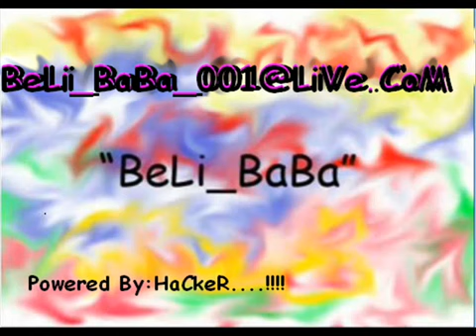Leonora Jakupi - Gjer Ne Shtrat Me Ke Ndezur (Official)